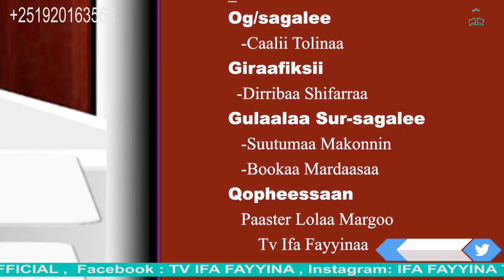QOPHII ADDAA DHIBEE "DADDARBAA" SAGANTAA QAROO IFAATIIN QOPHAA'EE KUTAA 2FFAA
IFA FAYINA TV